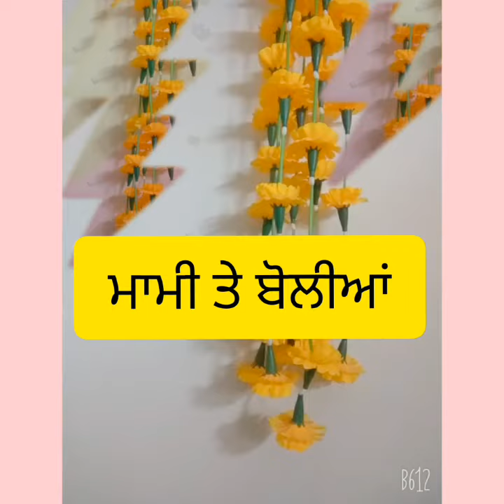punjabi boliyan mami ta#ਦਾਦਕੀਆਂ ਵੱਲੋਂ ਮਾਮੀ ਤੇ ਪਾਈਆਂ ਜਾਣ ਵਾਲੀਆਂ ਬੋਲੀਆਂ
geddia

punjabi boliyan